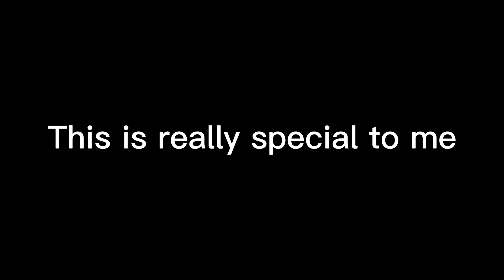I’ve done it...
I've done it... I've gotten 1,000 views...